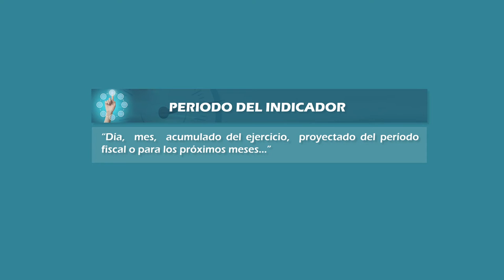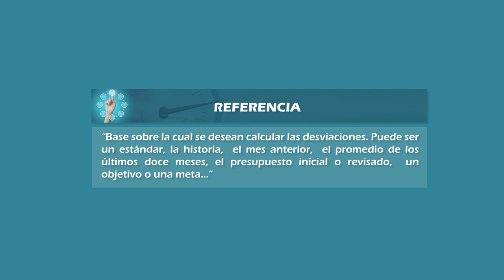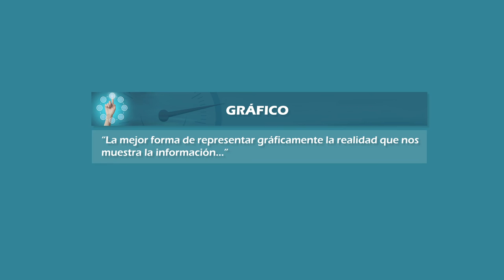Módulo 3 - Indicador y requisitos de los indicadores